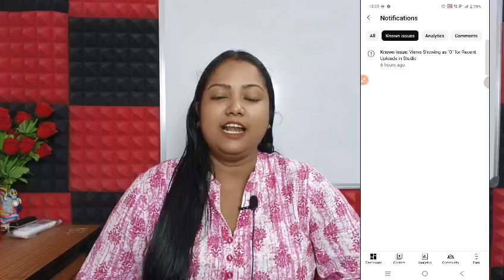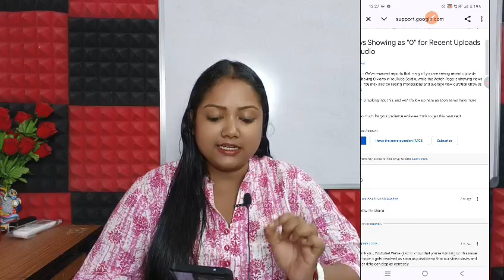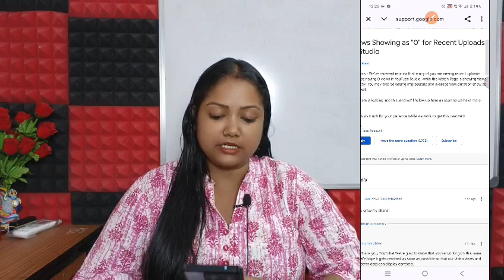Yt Studio New Update ✅ সবার ভিউজ ডাউন হবে 😭 0 Views Problem Solve 💯 Yt Studio All Settings ✅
Known issue: Views Showing as "0" for Recent
Uploads in Studio

We are experiencing issues with the systems forrealtime data. This may cause inaccurate viewcounts and reports of video performance. We'reworking on the issue.

Yt Studio new update,yt Studio new notification,yt Studio new option,yt Studio kaise use kare,yt Studio new all settings,yt Studio third party companies,yt Studio AI models,yt Studio kya hai,yt Studio news

Your Queries👇👇
Yt Studio new update
yt Studio new notification
yt Studio new option
yt Studio kaise use kare
yt Studio new all settings
yt Studio third party companies
yt Studio AI models
yt Studio kya hai
yt Studio news